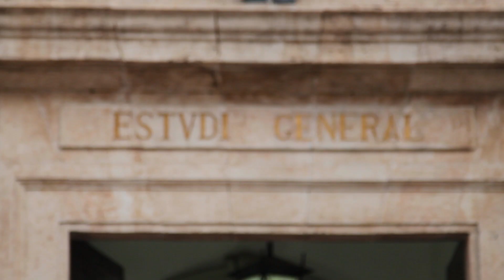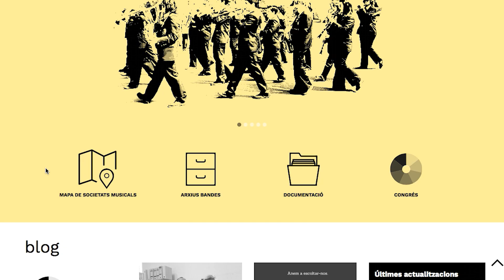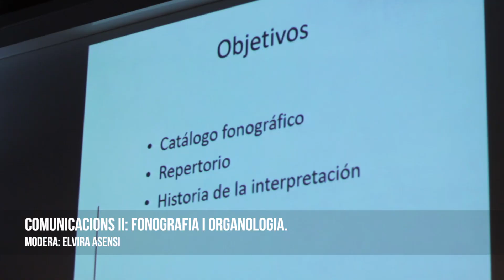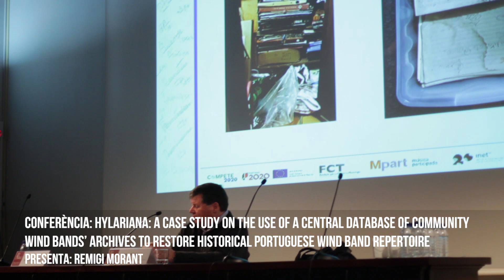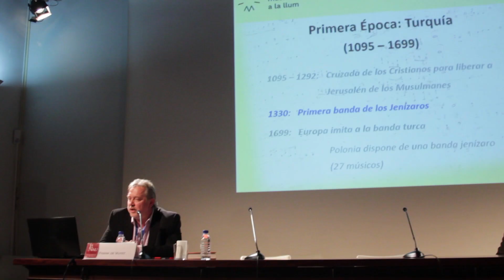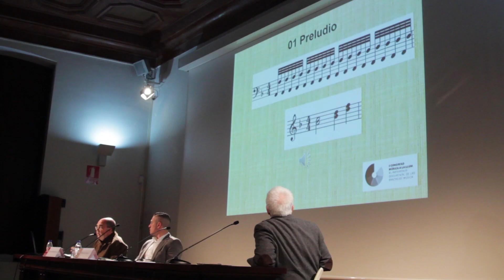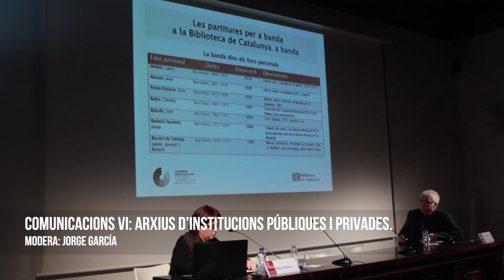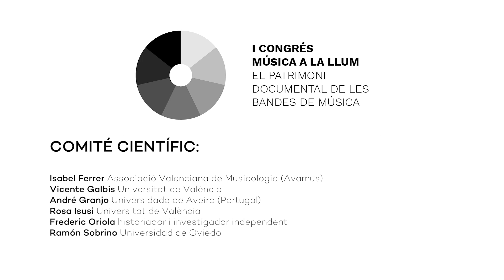I Congrés Internacional Música a la llum [Reportatge] - Desembre 2018 - València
Reportatge del I Congrés Internacional "Música a la llum" 2018 que va tindre lloc del 13 al 15 de desembre de 2018 a La Nau de València.

El Congrés va reunir a especialistes en patrimoni, documentació i història de la música de bandes, així com a prestigiosos directors i compositors, procedents d’Espanya, Bèlgica, Itàlia, Portugal i els EUA.

Organitzat per l’Institut Valencià de Cultura, la Federació de Societats Musicals de la Comunitat Valenciana i la Universitat de València, amb el patrocini de Bankia i la col·laboració de la Agència Valenciana de Turisme.